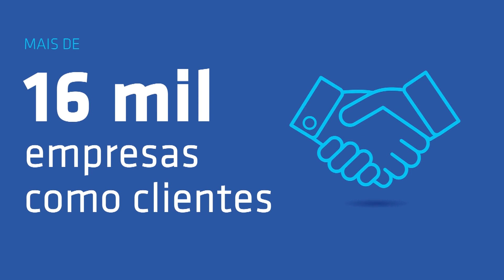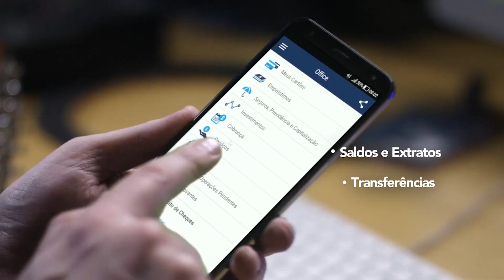Consumidor RS de 30 de março de 2020 na íntegra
Programa especial, ancorado por Alexandre Appel, de sua casa

Participação de convidados, a saber:

1 – Antônio Cesa Longo – Presidente da Associação Gaúcha de Supermercados

2 – Mohamed Parrini – Superintendente Executivo do Hospital Moinhos de Vento

3 – Moacyr Schukster – Presidente do Secovi/RS/Agademi

4 – Dr. Marcelo Hartmann - Diretor de Provimento de Saúde da Unimed Porto Alegre

5 – Dr. Paulo Abreu Barcellos – Presidente da Unicred/RS

6 – Julio Cesar Soares da Silva – Presidente da Guarida Imóveis

7 – Irio Piva – Presidente da CDL Porto Alegre

8 – Tallis Gomes – Fundador do Easy Taxi

9 – Dr. Eduardo Trindade – Presidente do Cremers

10 – Dr. Osmar Terra – Médico, Deputado Federal